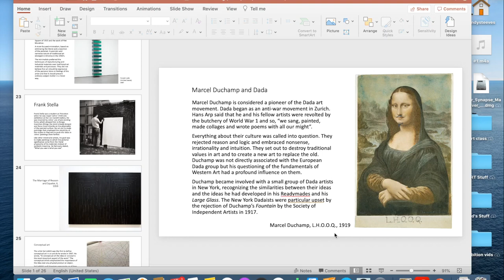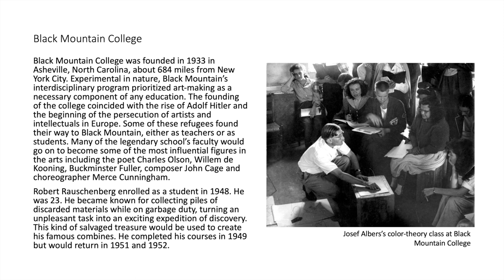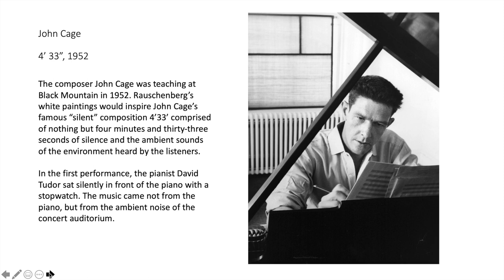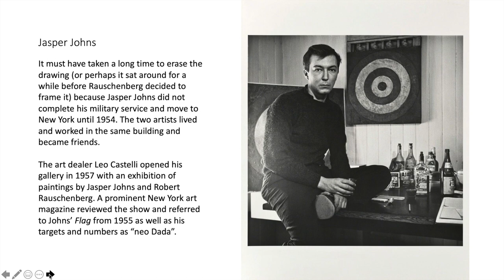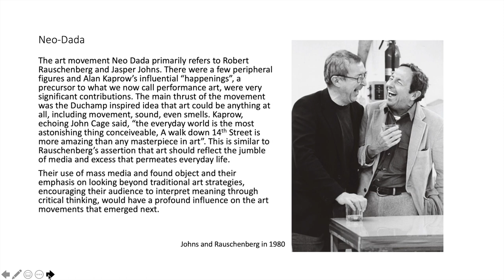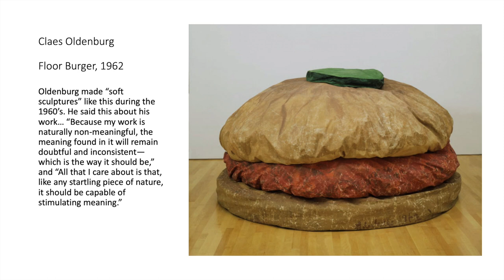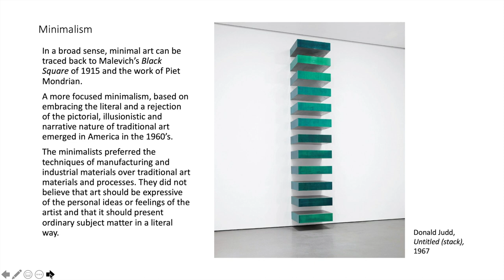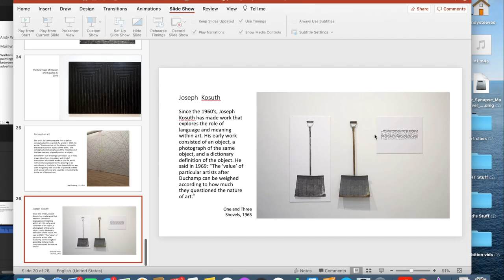VA 223 Modern Painting (ideas part 2)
Neo-Dada and its influence on everything.